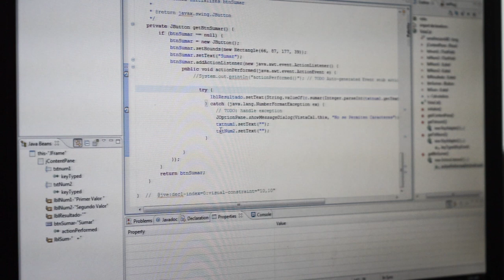Java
Este entrenamiento provee al estudiante todos los conocimientos iniciales en el área de programación Java,  preparándolos para posteriores secuencias de aprendizajes enfocadas en herramientas especificas.